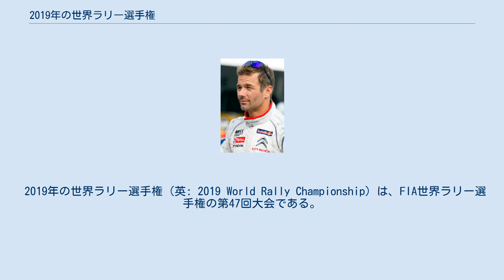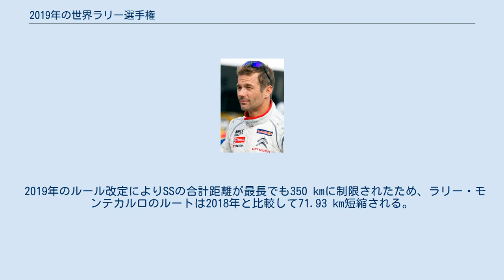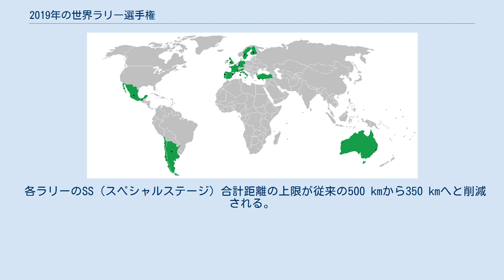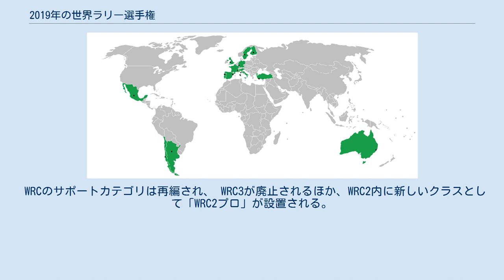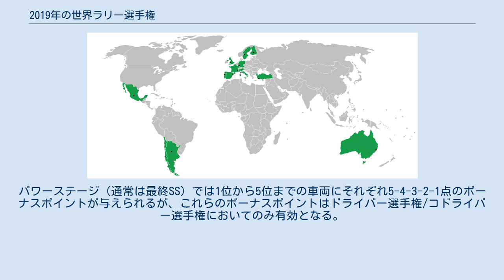2019年の世界ラリー選手権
2019年のWRC開催国を示した世界地図。
黒い点は各ラリーの本拠地である。
 2019年の世界ラリー選手権（英: 2019 World Rally Championship）は、FIA世界ラリー選手権の第47回大会である。
1月の開幕戦ラリー・モンテカルロから10月のラリー・カタルーニャまでの全13戦で争われた。
最終戦として予定されていたラリー・オーストラリアは森林火災の影響でキャンセルされた。
サポートシリーズとして、全戦でWRC2プロ/WRC2が、数戦でJWRCが併催された。
 ドライバーズ/コドライバーズ選手権のディフェンディングチャンピオンは6連覇中のセバスチャン・オジェ/ジュリアン・イングラシア組、マニュファクチャラーズ選手権のディフェンディングチャンピオンはトヨタ・ガズー・レーシングWRTであった。
 ドライバーズ/コドライバーズ選手権では、トヨタ・ガズー・レーシングWRT所属のオィット・タナック/マルティン・ヤルベオヤ組が初のタイトルを獲得した。
トヨタのドライバーがタイトルを獲得したのは1994年のディディエ・オリオール以来25年ぶりであった。
マニュファクチャラーズ選手権では、ヒュンダイ・シェル・モービスWRTが2位のトヨタ・ガズー・レーシングWRTに18ポイント差をつけて初のタイトルを獲得した。
 2019年のWRCは、ヨーロッパ・中東・南北アメリカ・オーストラリアでの全14戦のラリーで争われる予定だった。
しかし最終戦・オーストラリアは、2019年9月より続く森林火災の影響から競技の安全性が確保できないと判断され、開催直前の11月12日に中止が決定。
代替開催も行われず、結果として全13戦のシーズンとなった。
 ラリー・オブ・ターキーが2018年の選手権に復帰した後、FIAはWRCカレンダーを2019年に全14戦まで拡大し、将来的には年間16戦とする計画を発表した。
当初、日本とチリでのラリーが2019年のWRCへ加わることが有力視されていたが、最終的にラリー・ジャパンの2019年のWRC復帰はツール・ド・コルスをカレンダーにとどめるために却下された。
日本とケニアは2020年のWRC復帰を目指して、2019年にテスト的な「キャンディデート・イベント」を開催することとなった。
2018年10月に「ラリー・チリ」が加わった全14戦の2019年カレンダーが正式発表された。
チリでのラリーは、コンセプシオンを本拠とするグラベル・ラリーとなる。
 2019年のルール改定によりSSの合計距離が最長でも350 kmに制限されたため、ラリー・モンテカルロのルートは2018年と比較して71.93 km短縮される。
ツール・ド・コルスの主催者はルートを大幅に変更する計画を発表しており、2019年のルートは最大で4分の3が2018年と異なるものとなる。
 トヨタ・ヤリスWRC ヒュンダイ・i20クーペWRC フォード・フィエスタWRC シトロエン・C3 WRC 2019年シーズンのエントリーリストは以下の通り シトロエンはシーズンを通して2台体制で参戦する（2018年には数戦で3台目を出走させていた）。
シトロエンはスポンサー契約が変化したこと(レッドブルの加入とアブダビの離脱)を参戦台数削減の背景として挙げた。
 2018年、Mスポーツ・フォードはシーズンを通して3台体制で参戦したが、2019年はフル参戦の台数を2台に縮小し、3台目は特定のラリーで出走させる。
マルコム・ウィルソンはMスポーツ・フォードWRTのチーム代表を退き、Mスポーツのより広い商業的活動に専念することとなった。
後任のチーム代表にはリチャード・ミルナーが任命された。
 ヒュンダイはミシェル・ナンダンを更迭し、カスタマー・レーシング・マネージャーを務めていたアンドレア・アダモを新チーム代表として起用した。
 セバスチャン・ローブはヒュンダイから6戦に出走する セバスチャン・オジェとジュリアン・イングラシアはMスポーツ・フォードを離れ、シトロエンに移籍した。
オジェ/イングラシア組にとっては2011年シーズン以来のシトロエン復帰となる。
オジェのチームメイトとしてもう1台のシトロエンに乗るのはトヨタから移籍したエサペッカ・ラッピ/ヤンネ・フェルム組となる。
シートを得られなかったクレイグ・ブリーンとスコット・マーティンはシトロエンを離れた。
マッズ・オストベルグ/トシュテン・エリクセン組は2019年もシトロエンのファクトリー・...